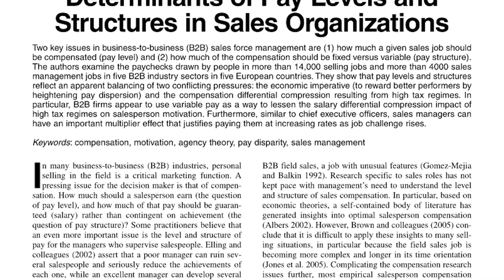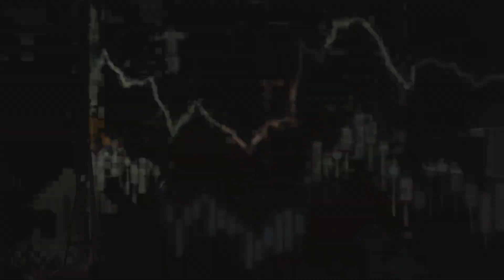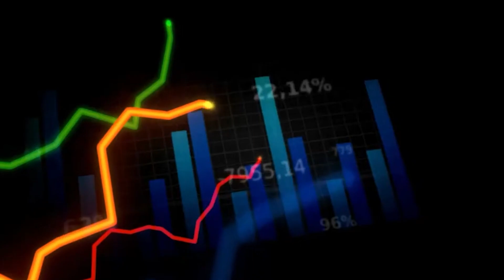How Much Salary You Will Get as SDR, BDR & AE in SaaS Sales? | Salary Breakdown 2024- In Hindi